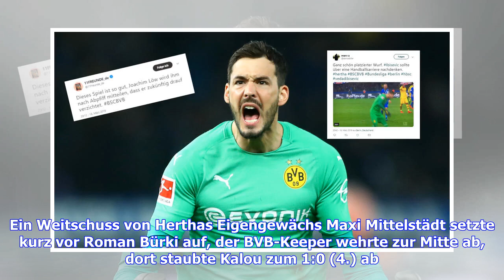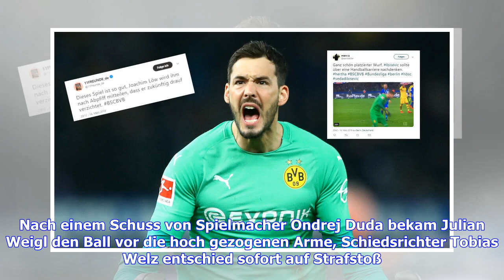BVB gewinnt Fußball-Fest gegen Hertha BSC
Borussia Dortmund hat zumindest vorläufig die Tabellenführung in der Fußball-Bundesliga wieder übernommen. Die Elf von Trainer Lucien Favre setzte sich im Samstagabendspiel des 26. Spieltages dank des Tores von Kapitän Marco Reus (90.+2) bei Hertha BSC mit 3:2 (1:2) durch und schraubte ihr Punktekonto auf 60 Zähler. Bayern kann Sonntag bei einem Heimsieg gegen den FSV Mainz 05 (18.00 Uhr) die Spitze aber wieder zurückerobern. Thomas Delaney (14.) und Dan-Axel Zagadou (47.) trafen außerdem für di...